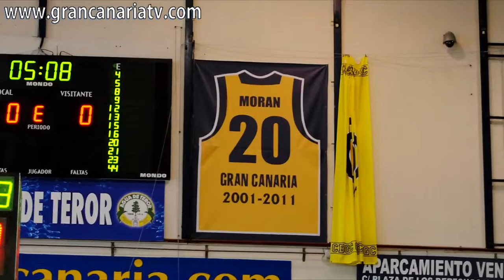Homenaje a Jim Moran en Gran Canaria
Más de 5.000 espectadores rindieron tributo hoy en el Centro Insular de los Deportes a un hombre que ya es historia dentro del CB Gran Canaria, el norteamericano Jim Moran, el primer jugador que ve como la entidad retira su dorsal, el número 20, que ya luce en lo más alto del pabellón de la Avenida Marítima. El presidente de la entidad, Joaquín Costa, y el del Cabildo de Gran Canaria, José Miguel Bravo de Laguna, entregaron al ex jugador amarillo una réplica de la camiseta que se descubrió y que impide ya que cualquier jugador vuelva a lucirla en el Herbalife Gran Canaria.
ACFI PRESS